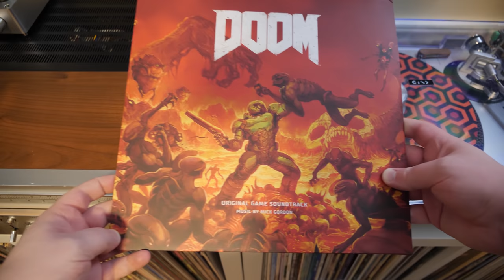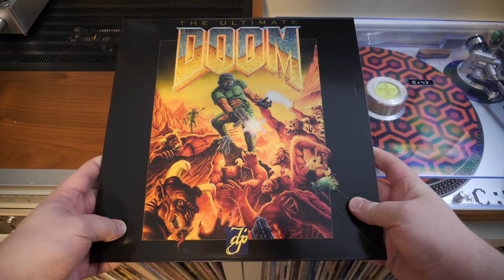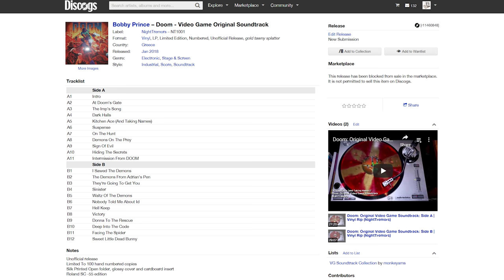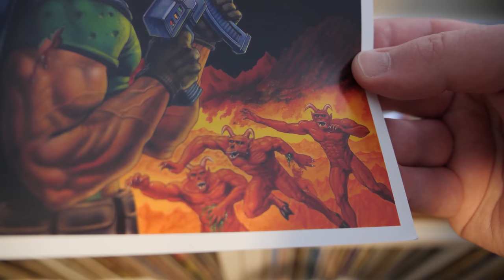The Ultimate Doom: Sound Canvas MIDI Music on Vinyl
Wait, when did they release this? Technically never! It's the soundtrack to the original Doom for PC recorded using Roland Sound Canvas SC-55 sound samples, pressed onto a 12" 45 RPM vinyl record.